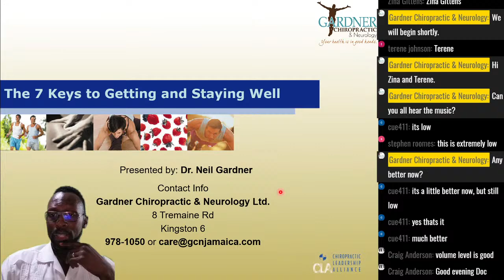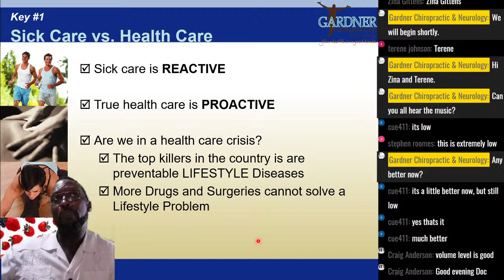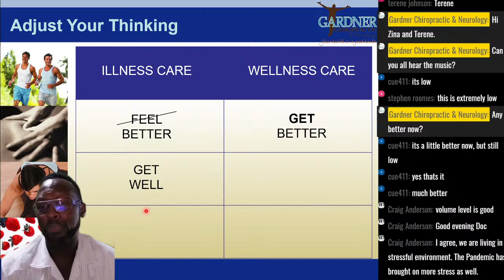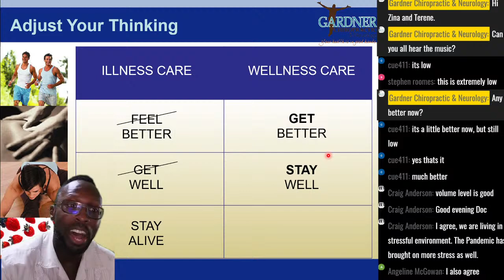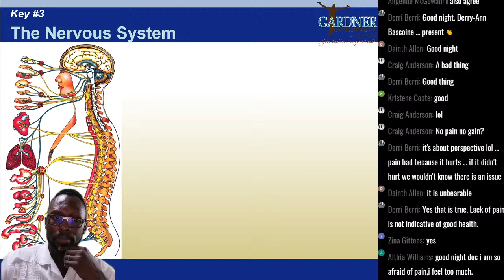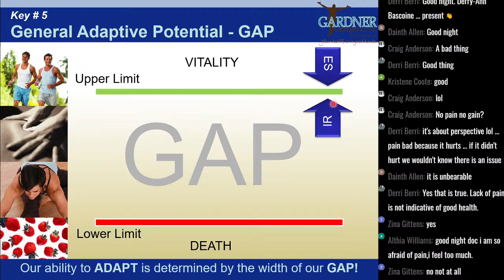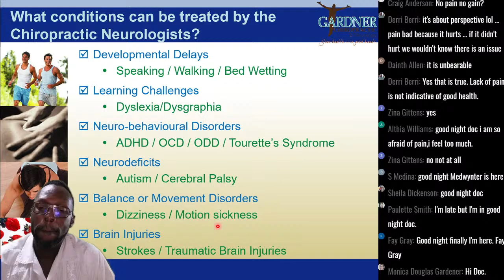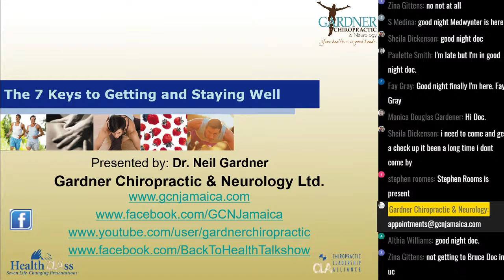Patient Health Workshop with Dr. Neil Gardner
This video will help you understand how chiropractic fits in the current health care spectrum and shows you the difference between the sickness care model and the wellness care model and how choosing the latter can result in better health outcomes for yourselves and your families.